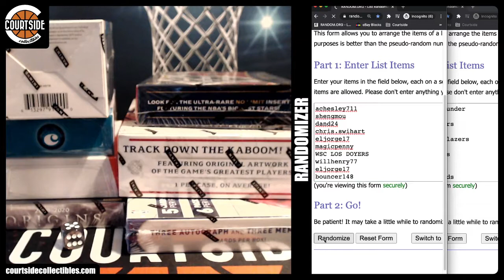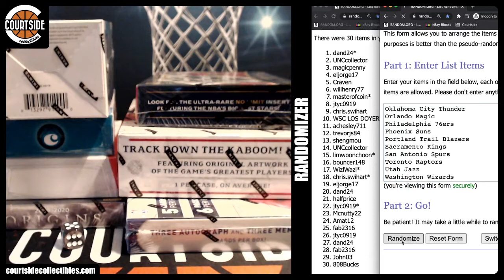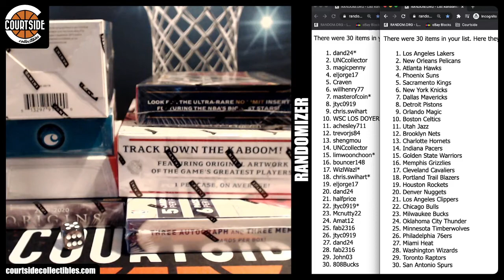TEAM DRAW | Courtside Basketball 7-Box Random Team Mixer #184 [Origins, TCert, Prizm, Chronicles]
Group break team draw on November 1, 2020 for Courtside Basketball 7-Box Random Team Mixer #184 [Origins, Totally Certified, Prizm, Chronicles].